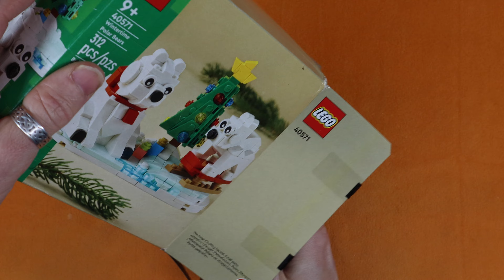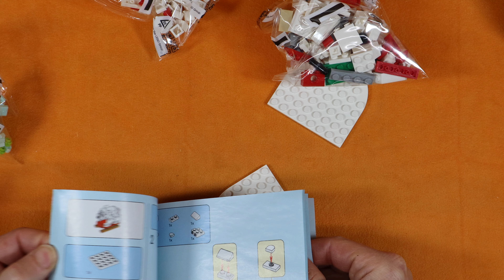Lego Wintertime Polar Bears-Complete Build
I picked this one up and thought I was going to build it on my other channel, I ran out of time over there, so here it is a nice little Christmas build! I did speed it up slightly to make it shorter, but I think it'll still show most of the details.